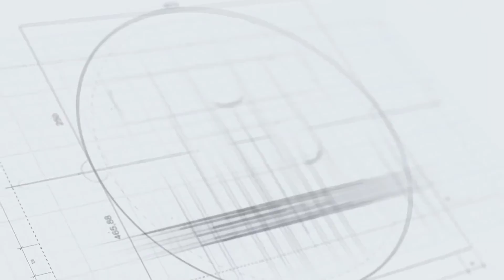Lịch thi đấu thể thao mới nhất ngày 5/4: Liverpool tiếp tục hành trình vô địch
Lịch thi đấu thể thao mới nhất ngày 5/4.